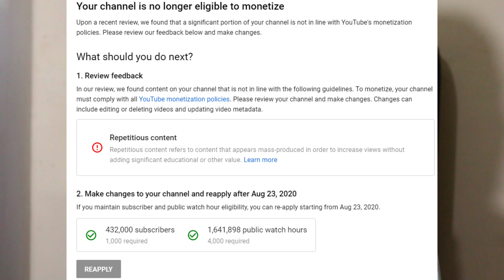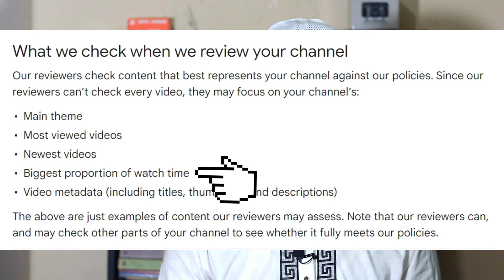কিভাবে চেক করবেন আপনার YouTube Channel Monetization হবে কিনা 🤔 How to Monetize YouTube Channel 2023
কিভাবে চেক করবেন আপনার YouTube ছান্নেল টি Monetization হবে কিনা 🤔 How to Monetize YouTube Channel 2023
YouTube Monetization All New Rules 2023 | How to Monetize YouTube Channel 2023
In this video is youtube monetization explained and how to monetize youtube channel and how to get monetized on youtube and youtube monetization policy 2023 and youtube partner program and How to Monetize YouTube Channel 2023 and YouTube Monetization All New Rules 2023
Quaries Solved :
currently ineligible for monetization
currently ineligible for monetization 2023
currently ineligible for monetisation
currently ineligible for monetization bangla
reused content
reuse content on youtube
how to fix reused content monetization
how to remove reused content youtube
reapply youtube monetization